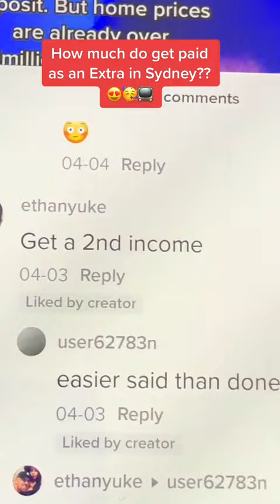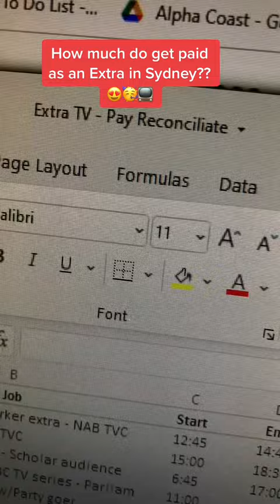How much do TV Extras get paid in Australia?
Book a free 10min call with me if you have any questions